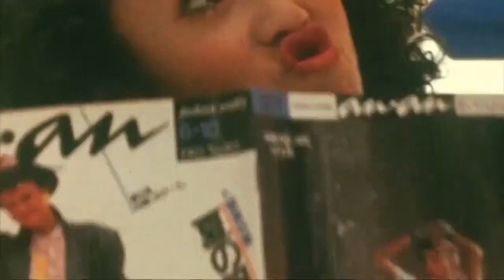Memories of Matsuko [Fan made video]